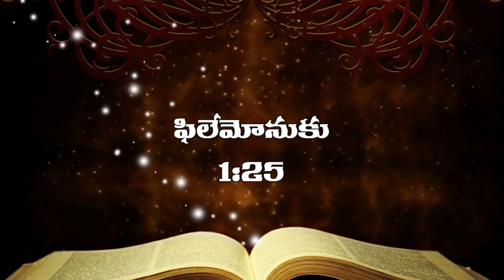ఫిలేమోను పత్రిక నుండి కంఠత వాక్యములు Memory verses from Philemon in Telugu by David Karunakar